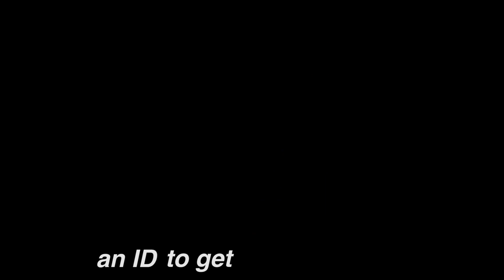SNU NYC Trailer 2019